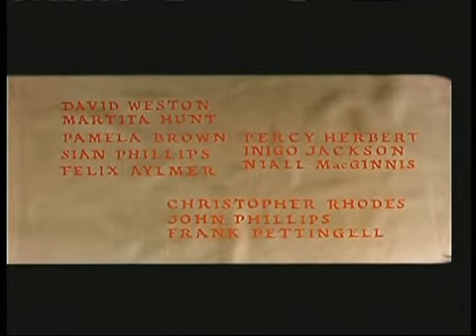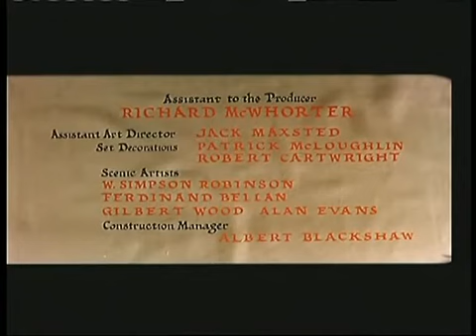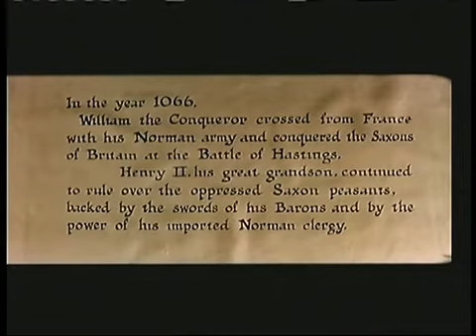Santo Tomas Beckett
Gran película sobre como logro alcanzar la santidad  Santo Thomas Beckett